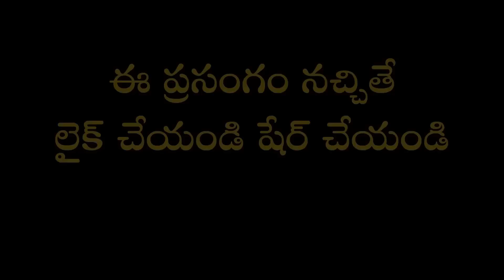ఉమా సహస్రం Part-7 | Uma Sahasram | Garikapati Narasimha Rao Latest Speech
నిద్రలో వచ్చే కల ద్వారా మొత్తం సృష్టి రహస్యాన్న జీవాత్మ పరమాత్మల మధ్య తారతమ్యాన్ని విపులంగా వివరించ అత్యద్భుత ప్రసంగం.
ప్రొద్దుటూరులోని వాసవీ కన్యకాపరమేశ్వరీ దేవి ఆలయం సన్నిధిలో ఆర్యవైశ్య సభ వారి ఆధ్వర్యవంలో జరిగిన కార్యక్రమంలో శ్రీ కావ్యకంఠ వాసిష్ఠ గణపతి ముని రచించిన "ఉమాసహస్రం" పై మహా సహస్రావధాని శ్రీ గరికిపాటి నరసింహారావు గారి ప్రసంగం.